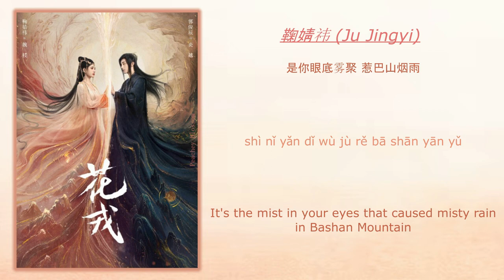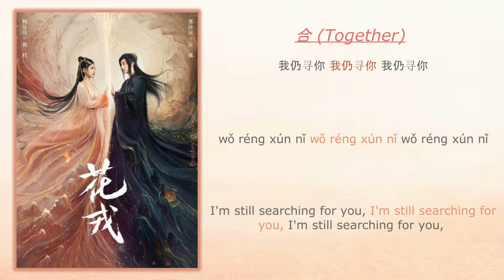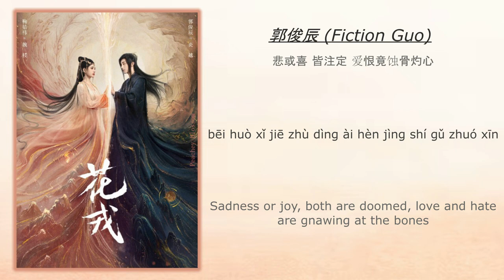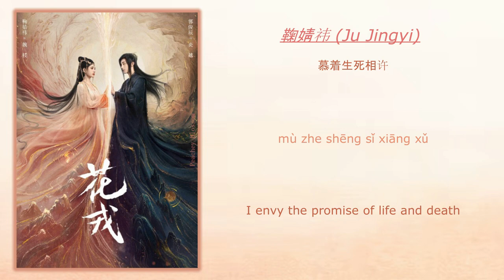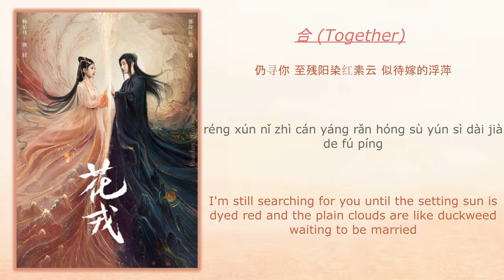仍寻 (Still Searching) - 鞠婧祎 Ju Jingyi, 郭俊辰 Fiction Guo《花戎 Beauty of Resilience》Chi/Eng/Pinyin lyrics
Song Name (歌名): 仍寻 (Still Searching)
Singer (歌手): 鞠婧祎 (Ju Jingyi), 郭俊辰 (Fiction Guo)

Drama Name (电视剧名字):《花戎 Beauty of Resilience》